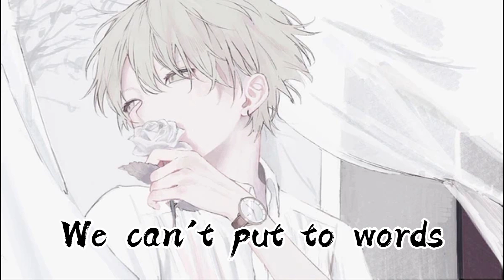[Nightcore] Munn - hey, what's up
Follow Munn!

LYRICS

Is all I can get out
She knows that there's something wrong
"I'm depressed as fuck"
Is what I would say
If I knew she'd still feel the same
So I don't say much
'Cause' I'm scared of the judgment
I know she won't even give
I hesitate to be honest
Rather tell you I'm fine and
I've never been better
There's nothing a matter
When really I'm breaking
And I'm scared to admit
I guess I'd rather be sad
Than open up and work through it
We can't put to words
What we're feeling
So we pretend
Like it's some perfect world
Where everything's okay
We're all doing just great
"Hey, what's new?"
My parents will ask
But I barely can give a reply
"I'm praying for you"
I'll tell them the same
When we both know that that's a lie
The truth comes through
I'm hanging on by a thread
And it's only a matter of time
It's sad but true
There's nothing new
What we're feeling
So we pretend
Where everything's okay
In all the conversations
Never changing
It's all routine
They stay the same
And I know that I'm the one to blame
But I won't change
Hey, what's up?
What we're feeling
So we pretend
Where everything's okay
Never changing
It's all routine

*I am not the owner of this audio and picture. let me know if you want to give me some links for proper credit or if I'm not allowed to use them I'll delete them right away :)*